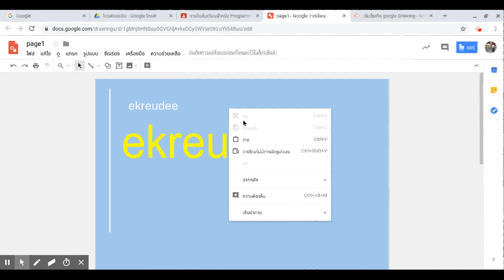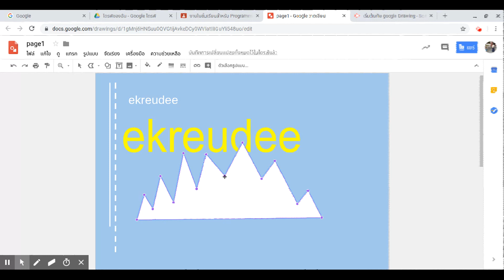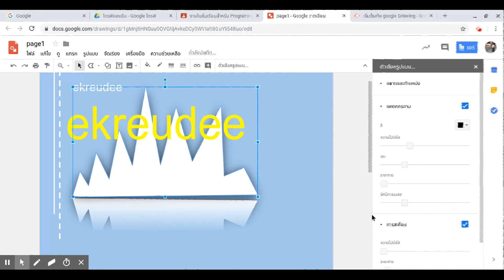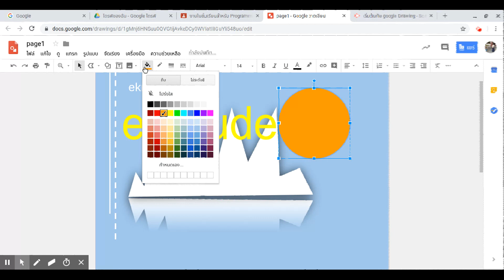เรื่องสร้างภาพสร้างเส้น ของ Google Drawing